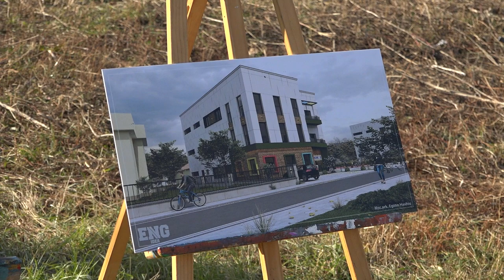Vihet gurthemeli për Qendrën e re të shoqatës “Handikos”